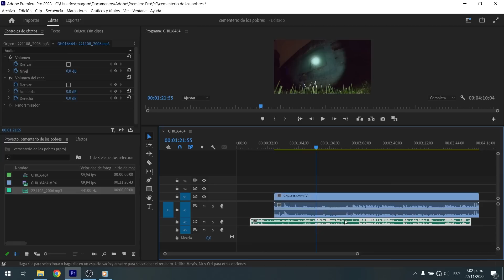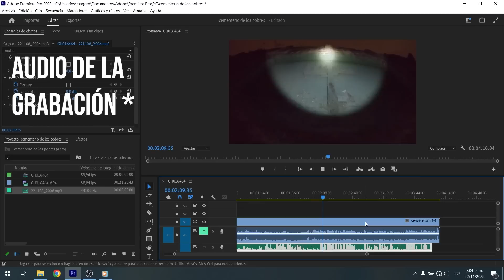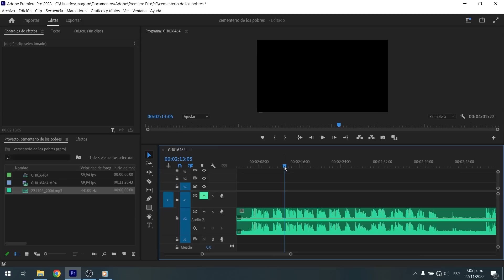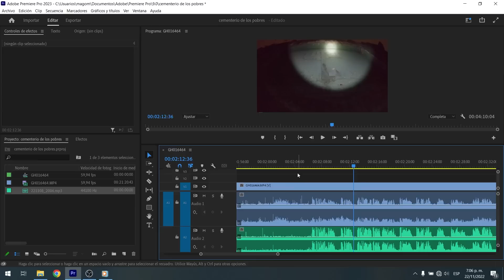Capté una PSICOFONÍA en el cementerio de los POBRES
Que creen ustedes, es o no es una psicofonía?